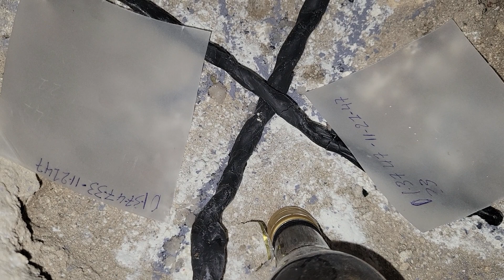ougan nan mòn sakrifis bolet loto 4 Chif